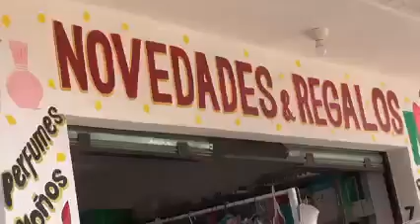"LA CASA DE LA VARIEDAD BEKA" Té ofrece un extenso surtido de regalos y perfumería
"LA CASA DE LA VARIEDAD BEKA"
Té ofrece un extenso surtido de regalos perfumería y ropa para dama y Caballero.
Permítenos atenderte como te mereces...
Estamos en Avenida Miguel Hidalgo 509 poblado de Ocotepec
( frente al corral de toros)